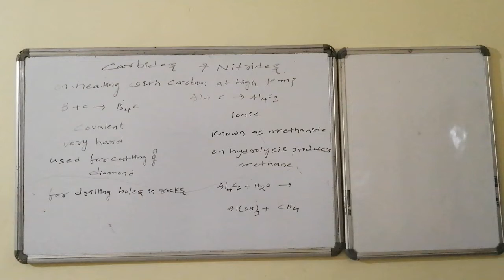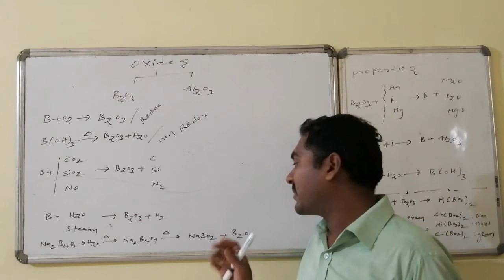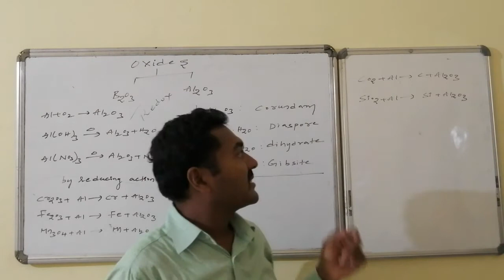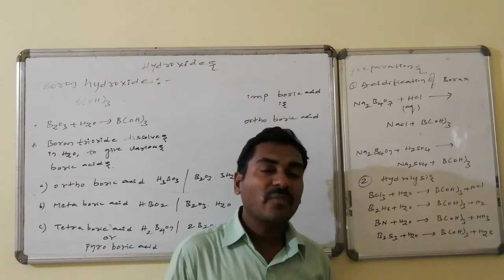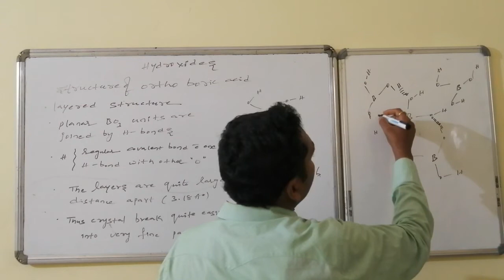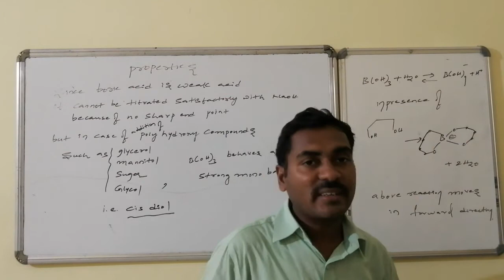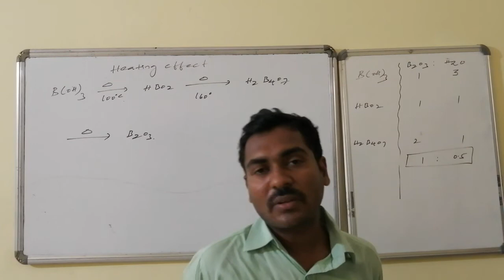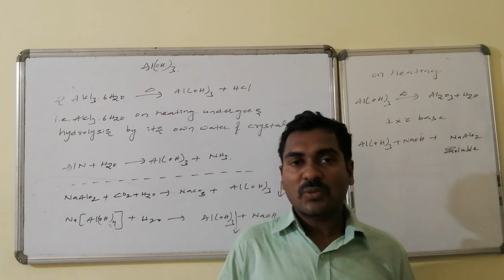Boron Family (L-5)